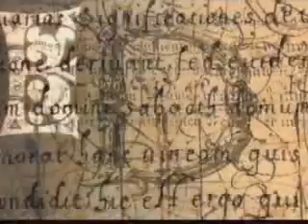charmed- push it the limit (music by corbin bleu)